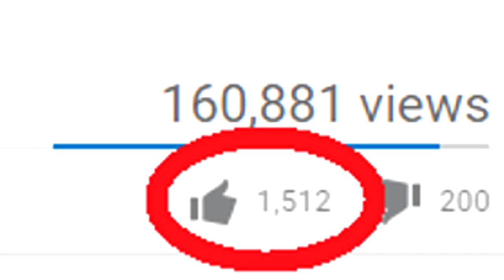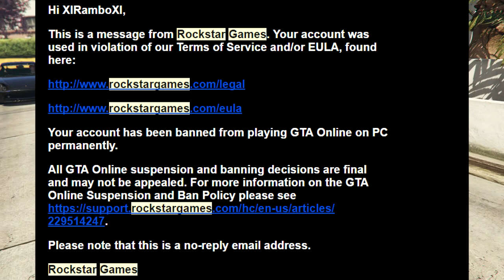WARNING! YOU MUST KNOW THIS!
WARNING! YOU MUST KNOW THIS! - Help me Reach 300k

- Rambo